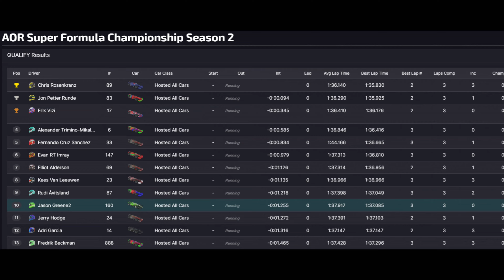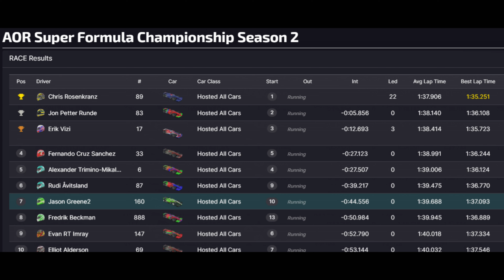Intense Battling at Silverstone | Round 5 | Apex Online Racing Super Formula Season 2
Round 5 of the Apex Online Racing Super Formula Season 2 league at Silverstone.

Also, check out the broadcast of the race at @ApexOnlineRacing

[00:00:00] Intro
[00:00:20] Sprint Qualifying
[00:02:21] Sprint Race Laps 1 - 9
[00:10:01] Sprint Race Finish Laps 11 - 12
[00:21:04] Sprint Race Results
[00:21:14] Feature Race Qualifying
[00:23:26] Feature Race Start Laps 1 - 7
[00:35:06] Pit Sequence Laps 8 - 11
[00:42:03] Trying to Stay in Front of Rudi Laps 12 -16
[00:49:29] Feature Race Finish Laps 24 - 25
[00:52:52] Race Results